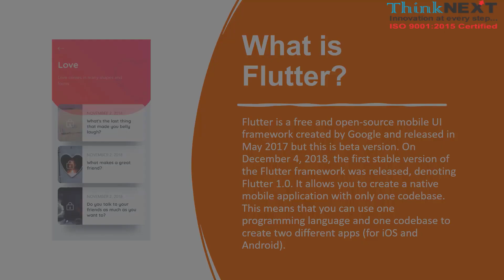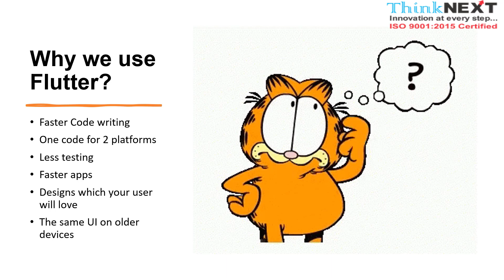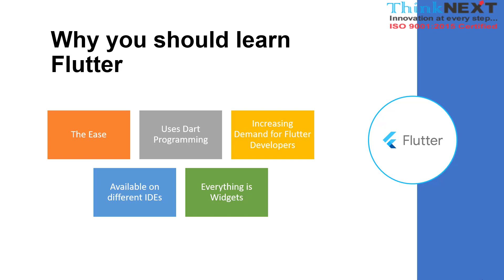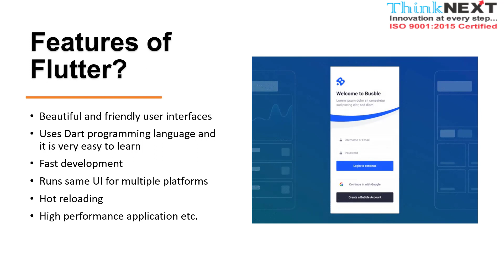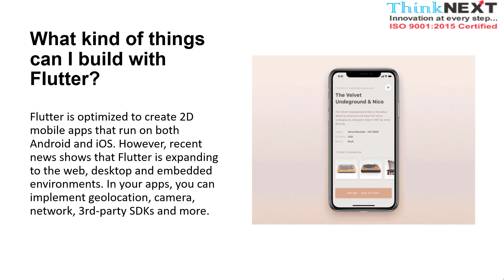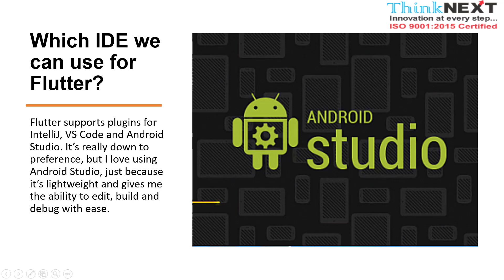What is Flutter in Hindi? | Flutter Tutorial for Beginners | Learn Flutter in Hindi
In this tutorial, we will cover the basics of Flutter, including its key features, advantages, and how to set up your development environment. We will dive into the Flutter framework and learn how to create stunning user interfaces and interactive experiences. Throughout the video, I will provide step-by-step instructions and share valuable tips and tricks to help you become proficient in Flutter.

Why We Use Flutter?
Why You Should Learn Flutter?
What is the Features of Flutter?
What Kind of Things can I Build With Flutter?
Which IDE We Can Use for Flutter?

*** FLUTTER TRAINING INSTITUTE IN CHANDIGARH ***
** More than 180+ videos with certificate **

Hurry up!! Register now to our Summer Internship Program!